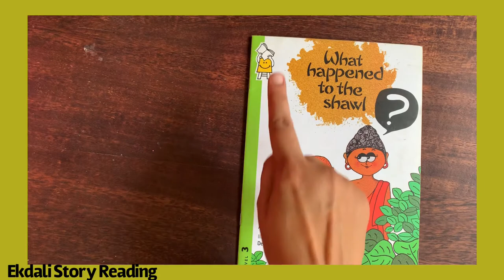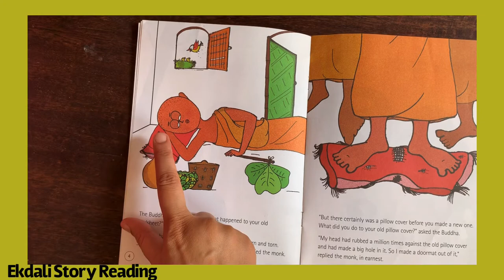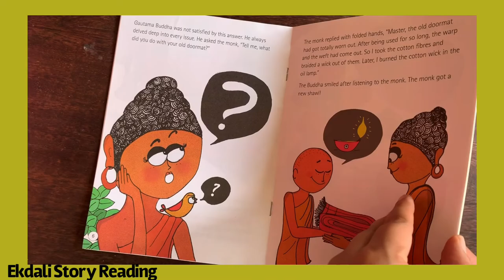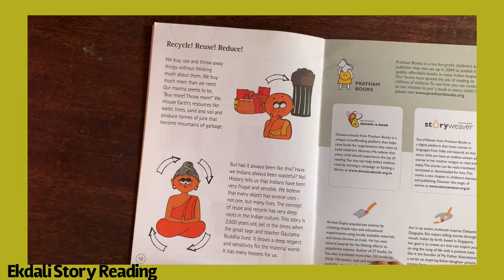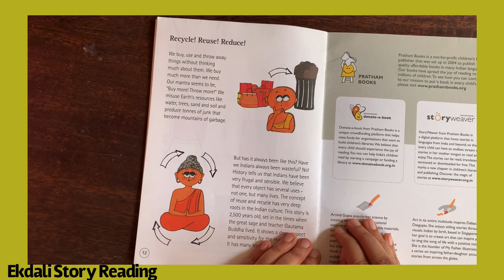Stories from Around the world | Moral Stories for Children | Folk Tales I Recycle | Static Content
This is a story that focuses on Reusing and Recycling of our material Resources. At the end of the story reading there is a page where, we talk about the importance of recycling.

The video has mostly static content, so children can just listen in case you don't want to show them the video.